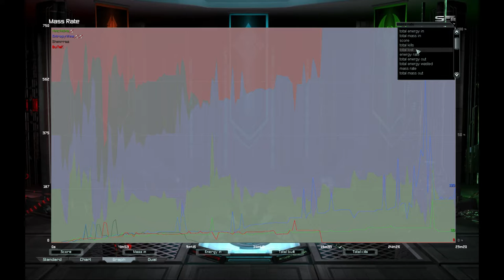Supreme Commander: Free For All (game 3)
4 player FFA on Four Corners.